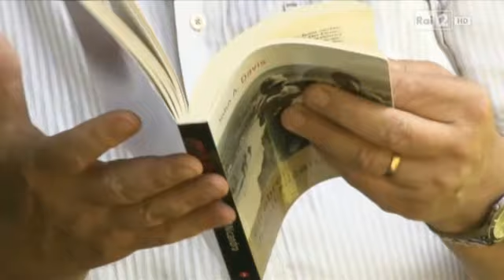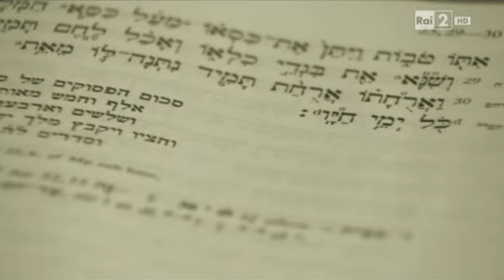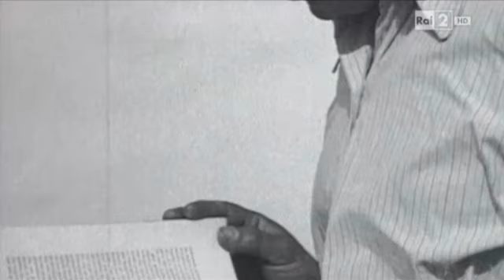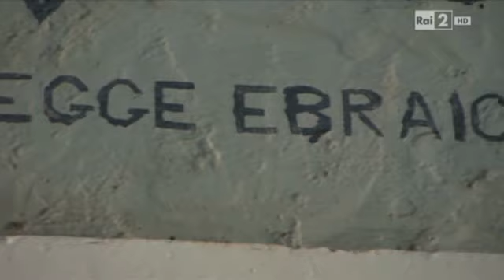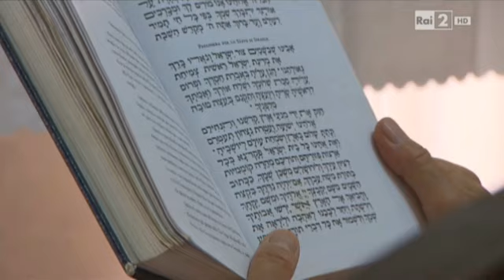Gli Ebrei a San Nicandro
Donato Manduzio e la storia degli ebrei a San Nicandro sono stati i protagonisti dell'ultima puntata di "Sorgenti di vita", programma televisivo in onda su Rai 2.

"Sorgente di vita" racconta la vita, la cultura, la storia delle comunità ebraiche in Italia e all’estero, gli aspetti della tradizione e le ricorrenze del calendario ebraico, ma anche l’attualità con reportage sulle comunità ebraiche nel mondo e inchieste su Israele, antisemitismo, razzismo, neonazismo, beni culturali ebraici, dialogo interreligioso.